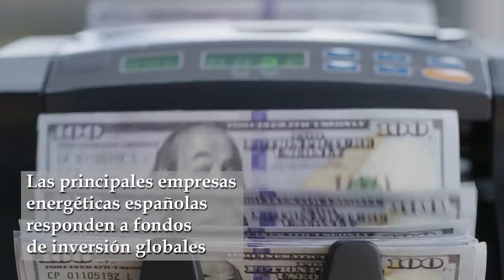MOLINILLOS Y FONDOS DE INVERSIÓN